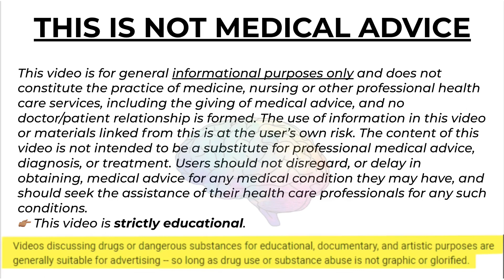Do You Have Too Much Serotonin?!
Ever wondered what HIGH Serotonin presents as? In this video, Lucas breaks down some of the symptoms of a high serotonin personality.

Serotonin is a brain chemical, also called neurotransmitter that plays a role in controlling your mood and anxiety. Low levels of this in your brain contribute to depression and anxiety. Therefore, many of the medications we use to treat depression and anxiety work by increasing the levels of serotonin in your brain.

Serotonin syndrome happens when you get an excess amount of serotonin from taking super high doses of the medication like if you were to take an overdose or when medications get combined with other medications that increase serotonin.